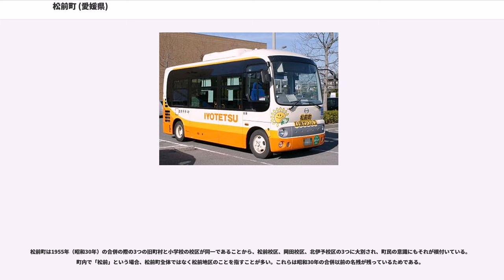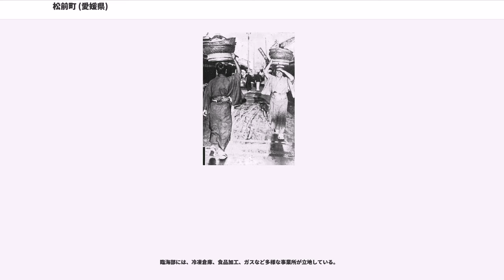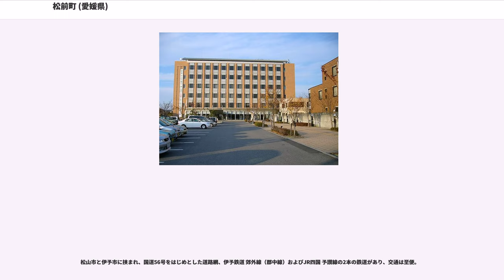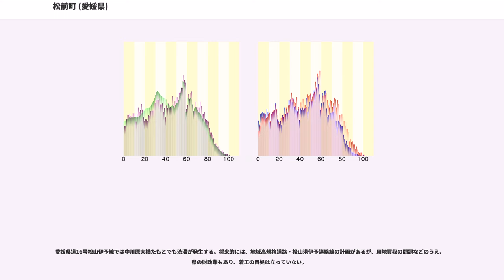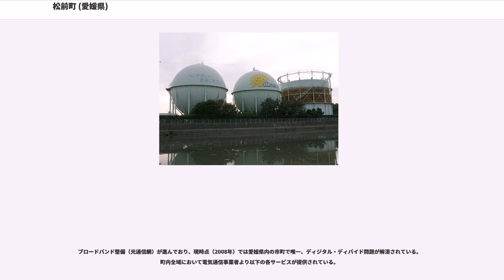松前町 (愛媛県)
松前町（まさきちょう）は、愛媛県伊予郡の町のひとつである。人口は東温市に次いで県内12/20位（2018年現在）。
エミフルMASAKIや東レの愛媛工場などがある。

国道56号・伊予鉄道郡中線・JR予讃線が縦貫しており交通の便はよい。伊予鉄道松前駅、JR北伊予駅など6駅が立地。伊予郡内で唯一海に面している港町である。

町の全域は松山平野（道後平野）の南端で、山がない（県内唯一「山のない」自治体）。北の松山市とは重信川を境とする。西に瀬戸内海の伊予灘に面する。松山市との境に重信川が流れ、しかも、この川はもともと現在の松前町の中央部を東西に流れていたことから、地下水に非常に恵まれている。このため、平成6年に発生した異常渇水において、近隣の松山市、伊予市が時間給水に踏み切らざるを得なかった時期においても、松前町では断水の発生はなかった。

古くは漁村であったが、臨海部に工場が立地し、近年は松山市のベッドタウンとして宅地開発が進んでいる。それに伴い人口も増加を示している。しかし2005年度に一度人口減に転じたものの、2007年度春には再び人口が増加した。

現在の産業構造は、第一次、第二次、第三次のバランスが取れている。

近接する松山市内にも、同じ“松前町”があるが、これは江戸時代に新たに松山城（現存）を築城し、松前から移った際に町の人々も移住させた名残である。このため、伊予郡の松前町には松前城跡がある。松山市の松前町の付近は、城下ではもっとも古くから開けた町であった。

1955年（昭和30年）3月31日に松前町、岡田村、北伊予村が合併して発足。

「平成の合併」の流れの中では、伊予市、伊予郡全体での合併も検討されたが、砥部町、広田村の中枢が国道33号・国道379号上に位置し、幹線交通軸を異にしていることから、一町一村での合併を目指すこととなった。

さらに、残る、伊予市、中山町、双海町との合併を検討し、法定合併協議会を発足させたが、合併後の行政組織のあり方や行政運営のあり方をめぐり、一市二町と考えを異にし、また今後の松前町の行政を考慮し合併の枠組みは崩壊した。

愛媛県内で合併せず単独の道を歩んだのは、松前町のほか、北宇和郡松野町のみである。ただし、松野町は合併そのものを拒否しているわけではないので、その意味では愛媛県内で唯一の合併しない自治体となった。

現在は目だった変化はないが、2008年度完成の中四国最大級となるショッピングセンターからの税収に大幅に期待がもたれている。

北海道・松前郡松前町と姉妹都市提携（同名であることから）。
なお、北海道の松前町は「まつまえ」と読む。

町内の全域が都市計画区域であり、下水道やバイパス道路が整備されている。

町は、松山市の近郊に位置するという立地条件を活かし、長期的に町勢の発展を図るため、商業集積の誘致を図り、松前町筒井にある役場東、国道56号から西一帯の民有地（現況は田圃、または雑種地）を予定した。株式会社フジ（本社・松山市）とイオングループの2社の競合となったが、フジに決定。同社では、映画館や温浴施設も含めた中四国最大規模のショッピングセンター計画を発表した。

「エミフルMASAKI」予定計画では、19万6,000mの敷地に中核となる鉄骨2階建てのショッピング施設を配置、その周辺に専門店や温浴施設などを点在させるオープンモール型の方式。店舗の面積は7万8,000mで同社フジグラン重信（東温市）の約3倍/県内最大規模、5,000台収容で県内最大級の駐車場を配置し、雇用人数は2,200人を予定、年間最大270億円の売り上げを見込んでいる。

開業は2008年（平成20年）4月。雇用の創出以外に税収増や、周辺への経済効果にも期待がかけられている。

この計画については、議会もほぼ足並みを揃えている。一部のサービス業・小売店舗が周辺地区へも出店を始めている。2007年（平成19年）9月下旬時点。

一方で、松山市内の百貨店、商店街は影響を受けており、「お城下松山」という中間法人を立ち上げ、百貨店、商店街一同で広告やセールを行なっている。

松前町は1955年（昭和30年）の合併の際の3つの旧町村と小学校の校区が同一であることから、松前校区、岡田校区、北伊予校区の3つに大別され、町民の意識にもそれが根付いている。町内で「松前」という場合、松前町全体ではなく松前地区のことを指すことが多い。これらは昭和30年の合併以前の名残が残っているためで...